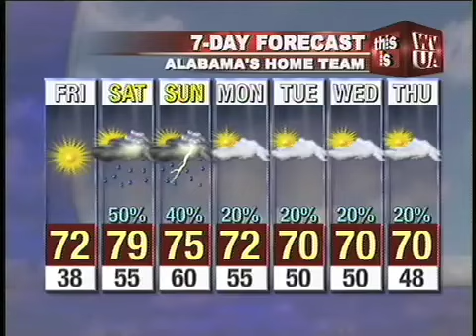Webcast_2_24.mp4